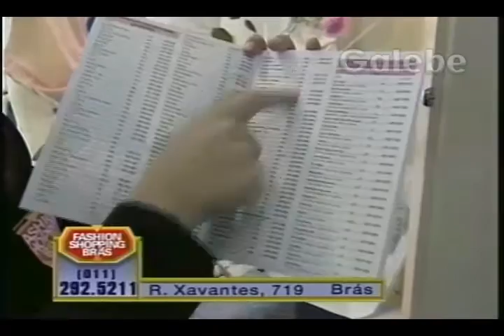GUIA DE COMPRAS DÉBORA GALEBE 17 10 1994